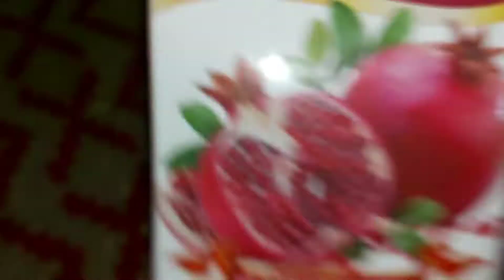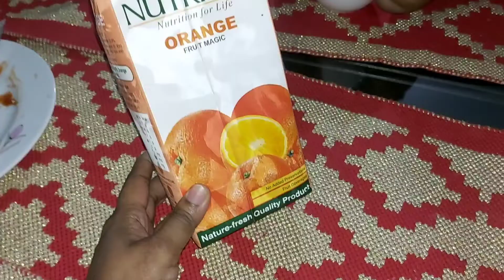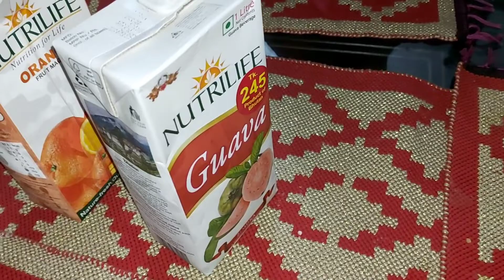আমার জন্মদিনে কে আসলো?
আমার জন্মদিনে কে আসলো? Eliza's Vlogs Eliza's Vlog # Alija's Vlogs Alija's Vlog 💖 thanks for watching my video 💖❤ please subscribe my channel ❤💖❤ please don't forget subscribe to my channel for watching more videos and like share this video with your friends and family also thank you💖❤💖